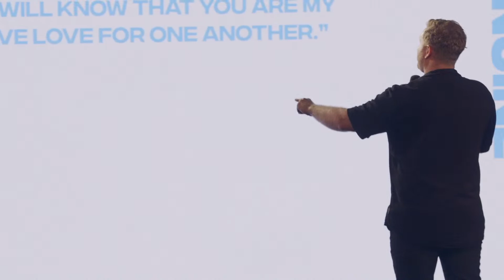What is the cost of real relationships? | Genuine | Elevation Online 16th October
In today's society, over 54% of adults in Australia are experiencing feelings of loneliness. In our transient culture, it can feel difficult to find relationships and friends that remain consistent. So how do we make real relationships that last? By recognising that real relationships come with a cost attached. This week, Pastor Isaac Lenton talks through how we can walk through building connections and accepting their cost!